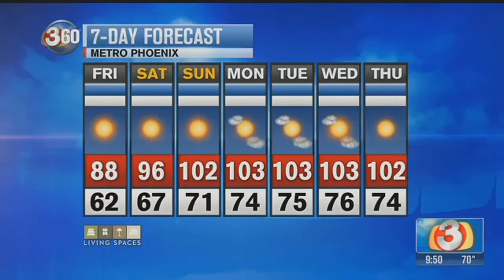The biggest & baddest fire truck in Arizona lives at Luke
The biggest, baddest fire truck in Arizona can be found on Luke AFB. Fire Station 362, which is located right on base, not only responds on base but also responds off base within a five-mile radius outside of Luke AFB. This team has teamed up with Glendale Fire to provide emergency services and advanced life support to the area.